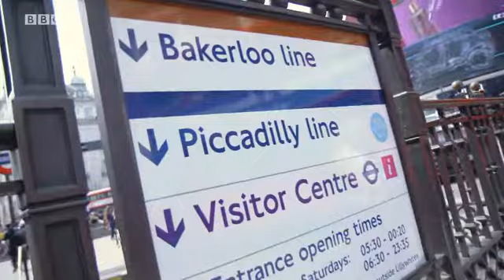5 2 VoxPops 5 4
world wide the 6th grade